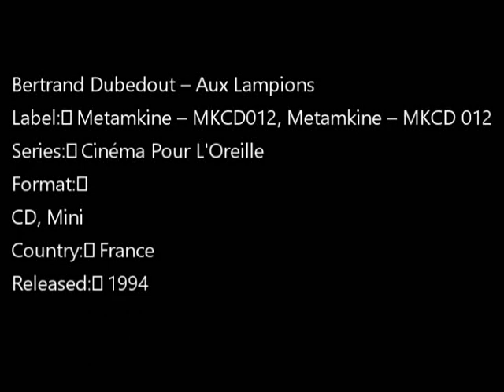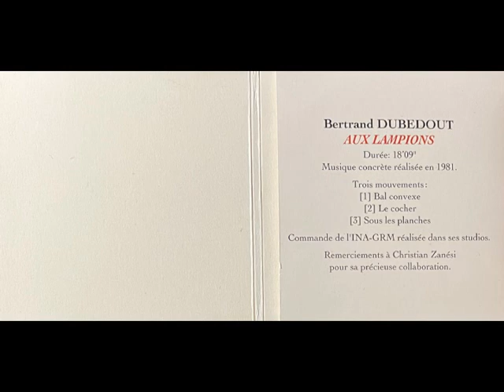Bertrand Dubedout – Aux Lampions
Label: Metamkine – MKCD012, Metamkine – MKCD 012
Series: Cinéma Pour L'Oreille
Format:
CD, Mini
Country: France
Released: 1994
TRACKS:
1  Bal Convexe
2  Le Cocher
3  Sous Les Planches
Produced At – Studios INA-GRM
Glass Mastered At – DADC Austria
Commissioned By – INA-GRM
Cover – Christophe Auger